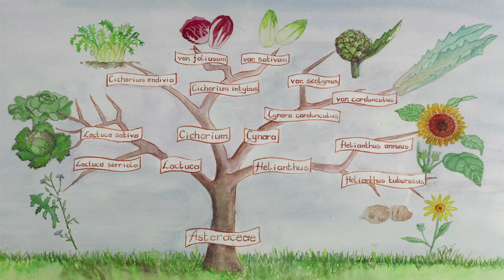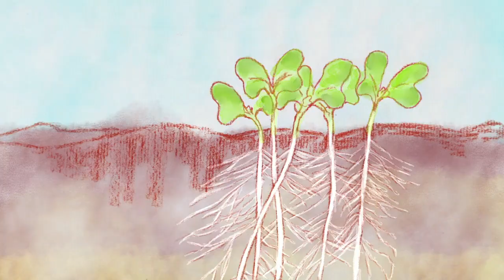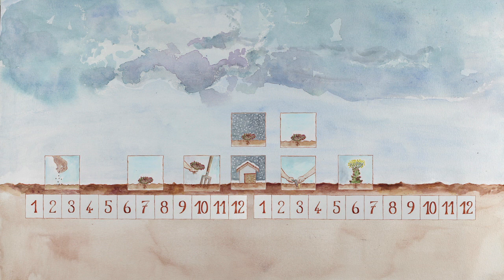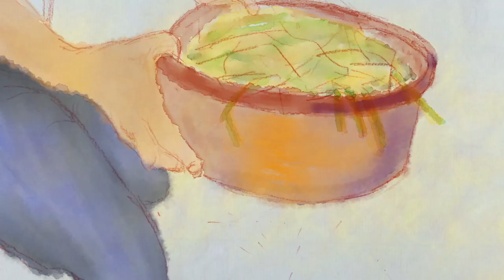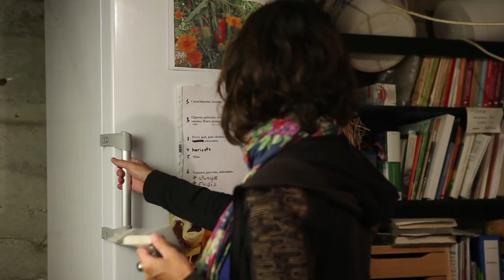Cardoon and artichok RU